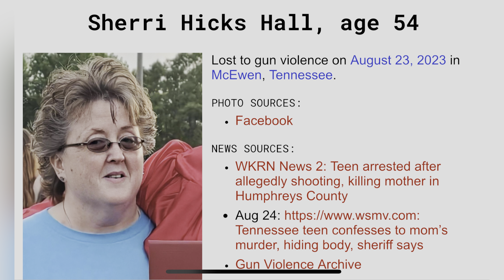SHERRI HICKS HALL 54 SHOT IN THE HEAD KILLED BY HER SON AGE 18 ON AUG 23, 2023 McEWEN, TENNESSEE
DOMESTIC!!! SHERRI HICKS HALL 54 SHOT IN THE HEAD KILLED BY HER SON 18 ON AUG 23, 2023 McEWEN, TENNESSEE

YOUTUBE.COM/@REALWOMENMURDERSNOTFICTION9264